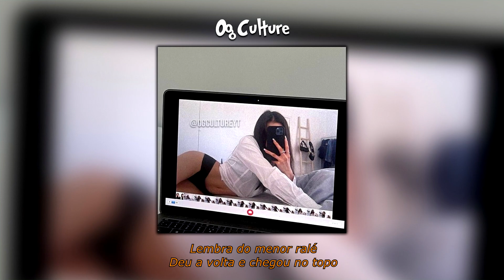Sant Santiago - Dior Ft. Piolho Da 14 (P NO BEAT) Letra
Produção: P NO BEAT

Álbum Marcas
Produção: Damata Records

Contato Via Instagram - "@ogcultureyt"